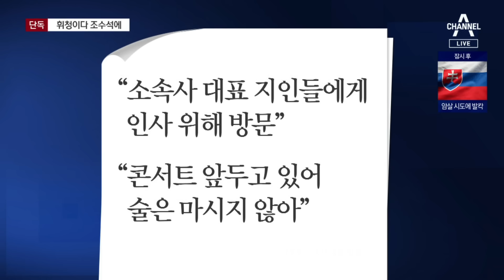[단독]술집 앞에서 휘청이다 조수석 탄 김호중 | 뉴스A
[단독]술집 앞에서 휘청이다 조수석 탄 김호중

가수 김호중 씨 사건 속보로 이어갑니다. 김 씨가 사고 당일 유흥주점에서 나오는 모습을 채널A가 포착했습니다. 잠시 휘청하더니 대리기사가 운전하는 차량의 조수석에 타고 귀가했는데요, 50분 뒤, 또 다른 술집으로 직접 운전해서 가다가 사고를 낸 걸로 파악됐습니다. 최재원 기자의 단독 보도입니다.

〈평일〉
08시 00분 라디오쇼 정치시그널 (유튜브 라이브)
08시 50분 김진의 돌직구 쇼
10시 20분 김진의 더라방 (유튜브 라이브)
12시 00분 뉴스A 라이브
15시 50분 강력한 4팀
17시 20분 뉴스TOP10
19시 00분 뉴스A

〈주말〉
12시 00분 토요랭킹쇼·뉴스A 라이브
17시 40분 뉴스TOP10
19시 00분 뉴스A

〈평일〉
08시 00분 라디오쇼 정치시그널 (유튜브 라이브)
08시 50분 김진의 돌직구 쇼
10시 20분 김진의 더라방 (유튜브 라이브)
12시 00분 뉴스A 라이브
15시 50분 강력한 4팀
17시 20분 뉴스TOP10
19시 00분 뉴스A

〈주말〉
12시 00분 토요랭킹쇼·뉴스A 라이브
17시 40분 뉴스TOP10
19시 00분 뉴스A